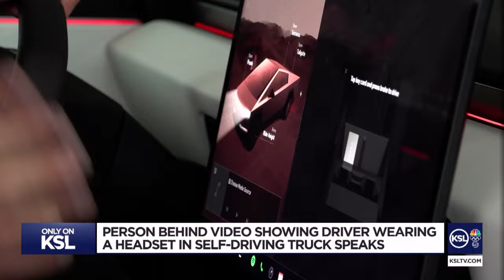Viral video appears to catch Cybertruck driver using Apple VR headset in Utah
A social media video has gone viral for showing a man wearing a new Apple Vision Pro mixed reality headset while driving a Tesla Cybertruck in Utah County.